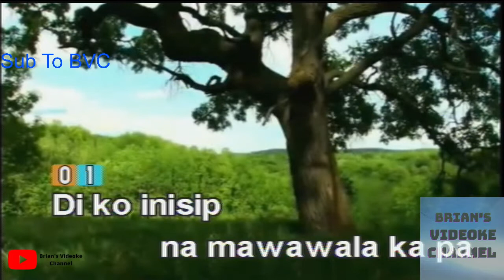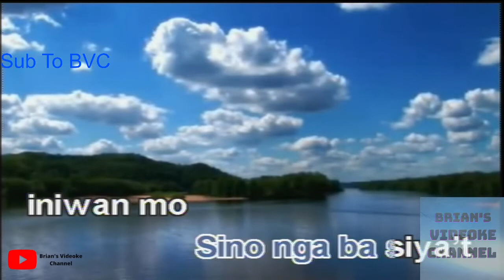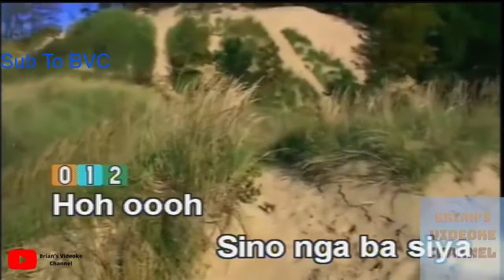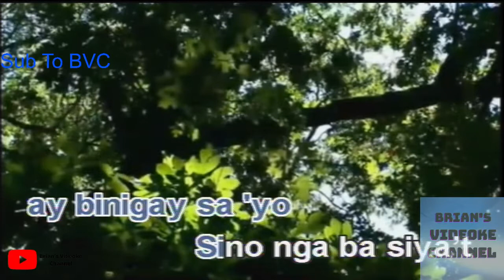Sino Nga Ba Siya- Sarah Geronimo (Karaoke)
Enjoy Singing!!!